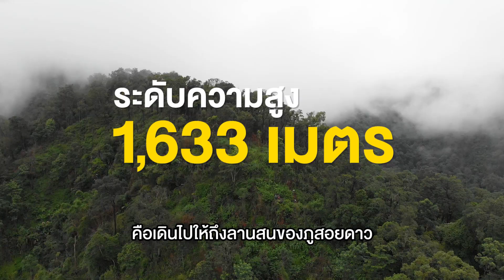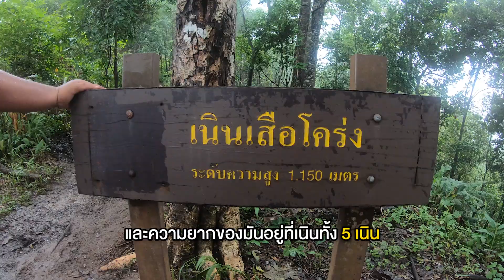ภูสอยดาว 2 วัน 1 คืน ด้วยงบ 3,350 บาท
ไปลองเดินเขากันมั้ย?
แพคเกจไปกลับ 2 วัน 1 คืน กรุงเทพฯ - ภูสอยดาว
ด้วยงบคนละ 3,350 บาท!!
แถมเพื่อนร่วมเดินทางและคนดูแล
รวมทุกอย่างแล้ว ทั้งค่าเดินทางและค่าอาหาร!!!
ติดต่อซื้อแพจเกจได้ที่เพจ "กูเที่ยวไปเรื่อย"